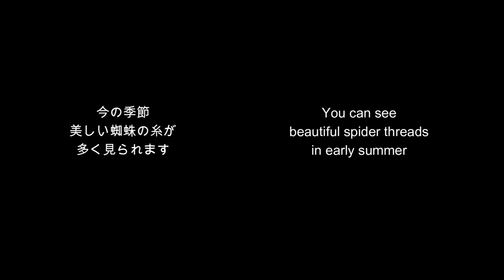蜘蛛の糸✨✨spider`s thread ✨初夏の美しい蜘蛛の糸✨✨✨✨✨